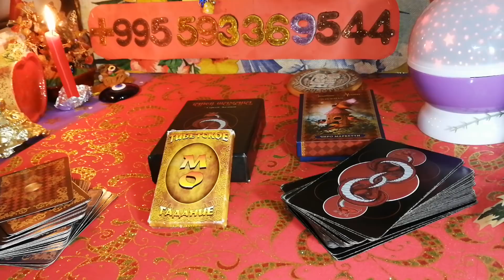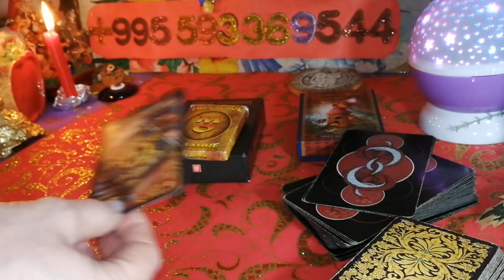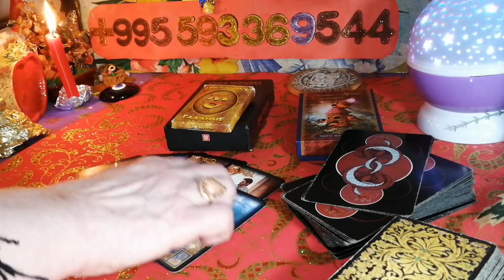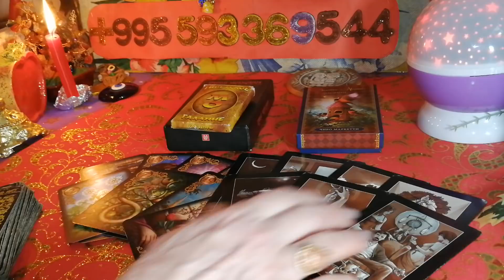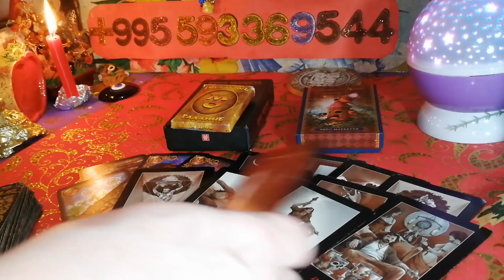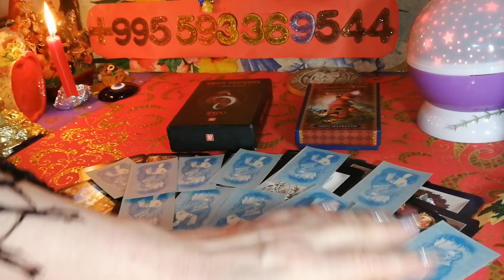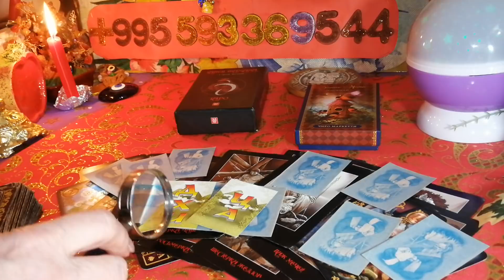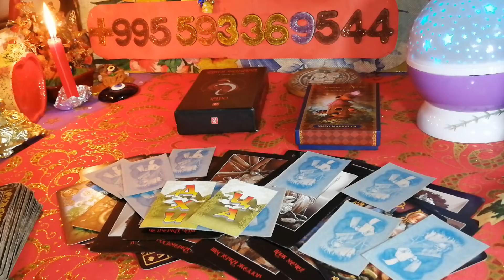ПИСЬМО от СУДЬБЫ! Древнее Тибетское Гадание МО.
🌏 Данное видео Вивиена сделала для Вас, чтобы Вы получили ответы на Ваши вопросы. Вам письмо из будущего от Судьбы. Тибетское Гадание МО даст Вам Верное 100% Предсказание.

💓ЛИЧНОЕ ПРЕДСКАЗАНИЯ РАСКЛАДЫ  и Ритуалы  Вы можете заказать написав мне на

Пожалуйста, помните, что предсказание общее! Каждый слышит это предсказание для себя! Но этот расклад  может отыграться не для Всех! Это Шансы! А решения и действия в Вашей жизни - только за Вами!

❗  ВАЖНО ЗНАТЬ
Информация в видео носит ознакомительный, развлекательный характер.
🔥 Методом регрессивного гипноза чистка эфирного тела человека и получение информации о событиях настоящего , прошлого и будущего!!!
ВИЖУ СОБЫТИЯ.

🔥🌟🔥ВИВИЕНА - Парапсихолог.Регрессолог. Слиперконтактёр. Гипноэзотерик.

🔆ОГРОМНАЯ БЛАГОДАРНОСТЬ
2)Сбербанк Россия карта: 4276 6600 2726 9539
Писать в назначение перевода – ПОДАРОК